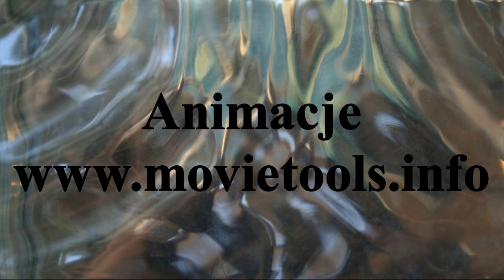𝔹𝕣𝕒𝕞𝕜𝕒𝕣𝕫𝕖 𝕄𝕚𝕔𝕙𝕒ł 𝕎𝕚𝕝𝕘𝕠𝕤𝕫,Ł𝕦𝕜𝕒𝕤𝕫 𝕎𝕚𝕖𝕣𝕫𝕓𝕚𝕔𝕜𝕚 𝕚 𝕄𝕒𝕣𝕔𝕚𝕟 𝕊𝕫𝕔𝕫𝕖̨𝕤𝕟𝕪. 𝔾𝕟𝕚𝕖𝕫𝕟𝕠 𝟙.𝕀𝕀.𝟚𝟘𝟚𝟘𝕣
Kolejny filmik o Bramkarzach.Mecz 6 kolejki Halowych Mistrzostw Polski w Hokeju na trawie. Stella Gniezno  5 - 4 Bałagany RUSICO Łubianka. Gniezno 1.II.2020r
Bramkarze w akcji Michał Wilgosz, Łukasz Wierzbicki Stella Gniezno i Marcin Szczęsny Bałagany RUSTICO Łubianka.

Another video about goalkeepers. Match 6 queues of the Polish Indoor Hockey Championships. Stella Gniezno 5 - 4. Bałagany RUSICO Łubianka. Gniezno 1.II.2020
Goalkeepers in action Michał Wilgosz, Łukasz Wierzbicki Stella Gniezno and Marcin Szczęsny Bałagany RUSTICO Łubianka.